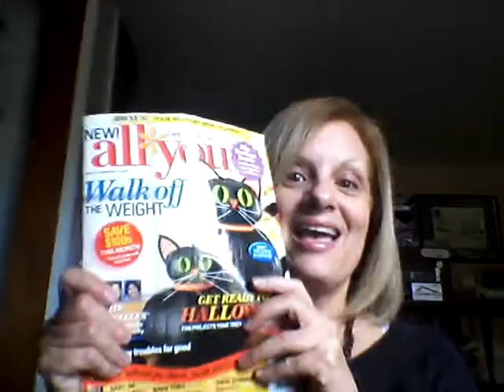Embrace some of your Favorite Things ♡